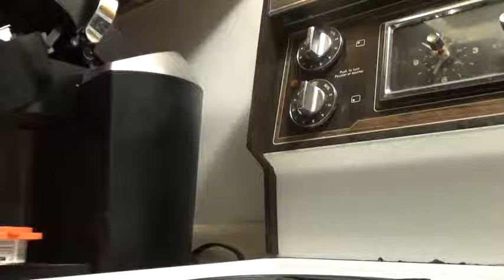Visitors to see Raccoons Part Two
Animal Planet (stylized as animal planet) is an American multinational pay television channel owned by Discovery, Inc. ... Animal Planet rebranded again in October 2018, shifting back towards a more family-oriented direction, despite still airing some mature programs.
Animal Planet is an American multinational pay television channel owned by Discovery, Inc. First established on October 1, 1996, the network is primarily devoted to series and documentaries about wild animals and domestic pets
Animals are then broken down into two types: vertebrates and invertebrates. Animals with a backbone are vertebrates. Vertebrates belong to the phylum called Phylum Chordata. Vertebrates are further broken down into five classes: amphibians, birds, fish, mammals, and reptiles.
*** ANTI-PIRACY WARNING ***
This content's Copyright is reserved for Best Funny Animal Channel. Legal action will be taken against those who violate the copyright of the following material presented!